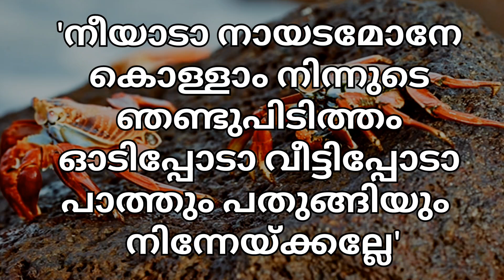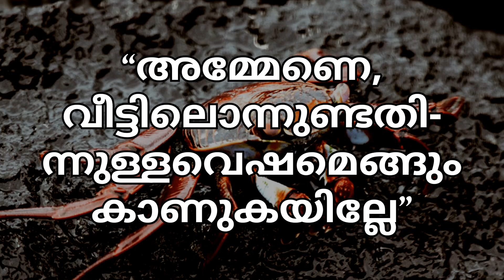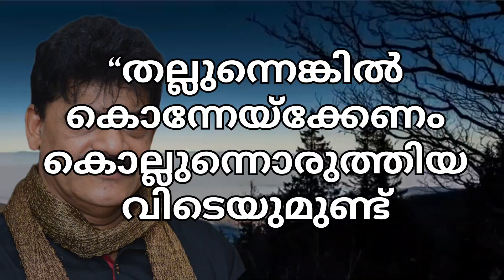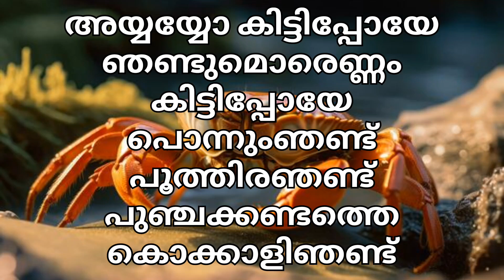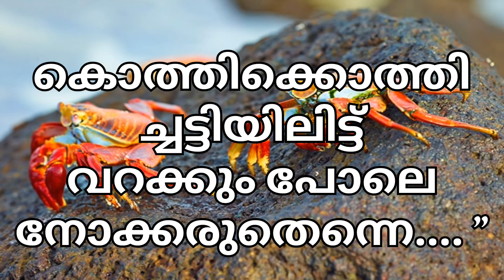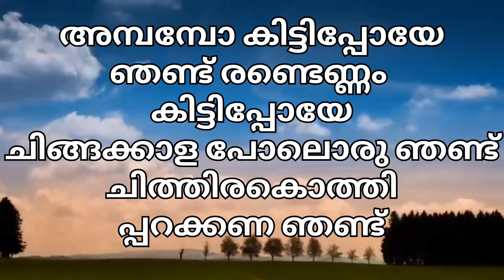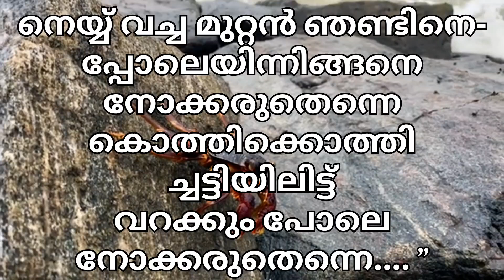കവിത:ഞണ്ടുപാട്ട്. jnadupaattu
മഴക്കാലം.രാത്രിയിൽ ഞണ്ടുപിടിച്ചു ചുട്ടു തിന്നുന്നത് ഒരു ശീലമാക്കിയ മടിയൻ.ഭാര്യയുടെ അദ്ധ്വാന ത്തിലാണ് വീട് കഴിഞ്ഞു പോകുന്നത്.